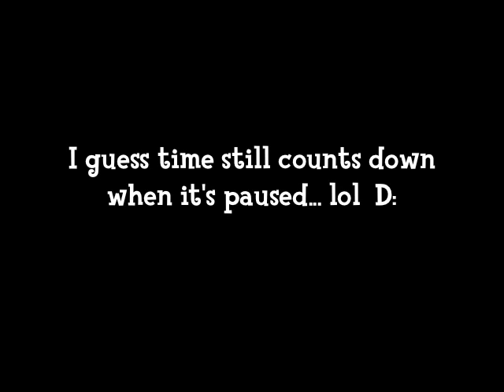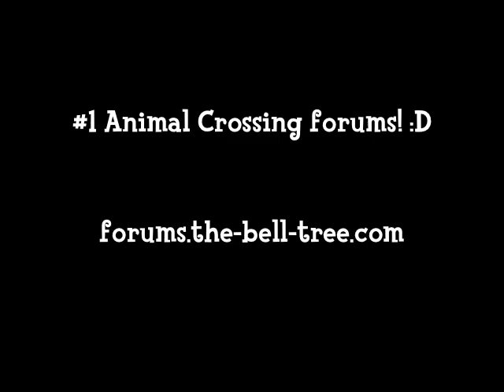Hide and Seek Fail, Flying Present, Fossil Seeker, Turnip Profits